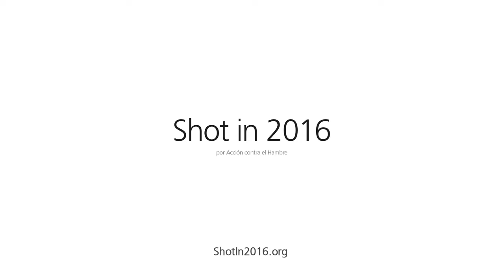Shot in 2016. Fotografiado en 2016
Tu móvil ahora también puede cambiar el mundo. En el último año un famoso teléfono móvil nos ha mostrado la vida cotidiana de miles de personas anónimas alrededor del mundo en una enorme campaña publicitaria. Nosotros conocemos de primera mano otra cruda realidad cotidiana que viven también millones de personas anónimas.
Ayúdanos a compartir nuestra nueva campaña